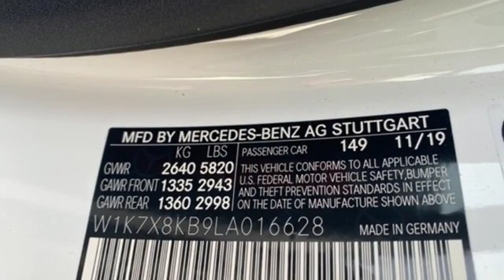2020 Mercedes-Benz AMGA® GT Owings Mills MD Baltimore, MD #800512 - SOLD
Year: 2020
Make: Mercedes-Benz
Model: AMGA® GT
Trim: S
Engine: V8
Transmission: 9-Speed Automatic
Color: White
Interior: Black
Stock #: 800512
VIN: W1K7X8KB9LA016628

Address:
9727 Reisterstown Road